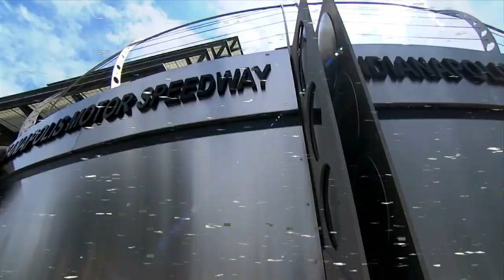Missing Championships: Juan Pablo Montoya 2015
The second edition of Missing Championships focuses on Juan Pablo Montoya's 2015 IndyCar season. This video really puts in perspective at how important every championship point is, especially with only a 16 race calendar on the IndyCar schedule. It would come down to the final lap of the final race to determine who the 2015 IndyCar Champion would be.

Linked below are full videos of races during the 2015 IndyCar season.

Thank you to the following channel members:
Stan Lahmon
ziggyziggyziggy
Chief G5150

Video Credit: IndyCar, NBC, ABC, ESPN, Indianapolis Motor Speedway